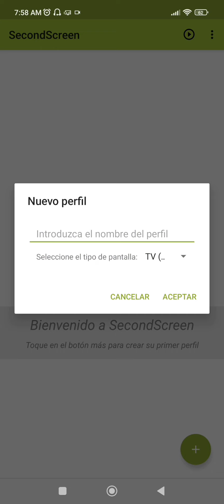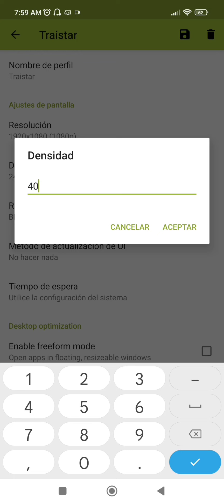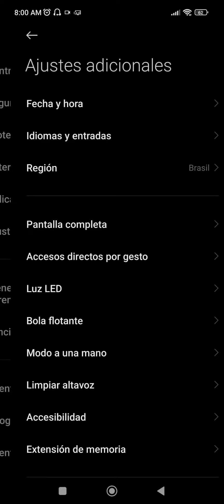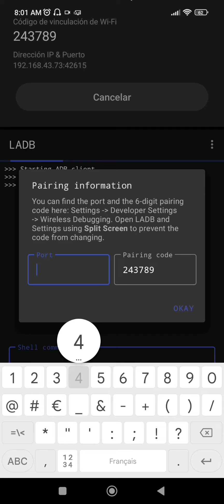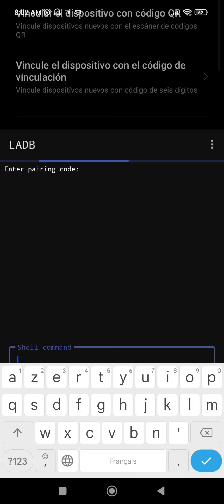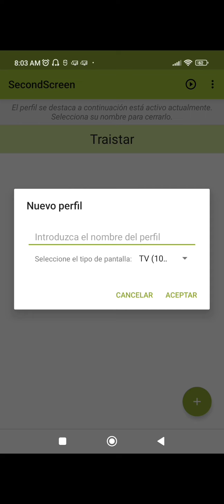NOVO MÉTODO DE ESTICAR TELA NO MOBILE!! second screen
💗 Me siga!

📱 Celular: Poco X3 Pro
📱 Editor: Kinemaster pro
🎮 Juego: Garena free fire